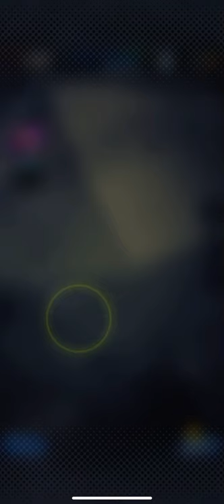Tortamint of power!-DB legends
Omg guys I just saw an update in the game!